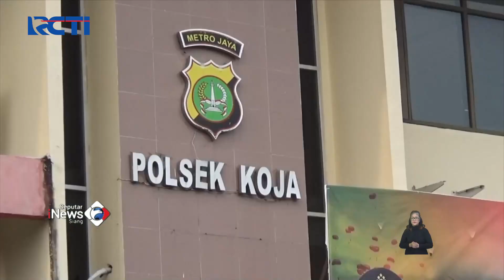Digugat Cerai, Seorang Suami di Jakarta Utara Tega Bakar Istri SeputariNewsSiang 18/10